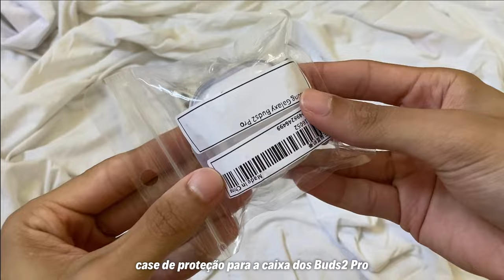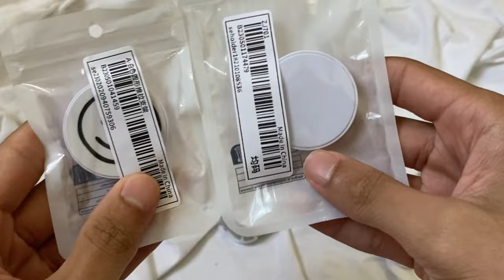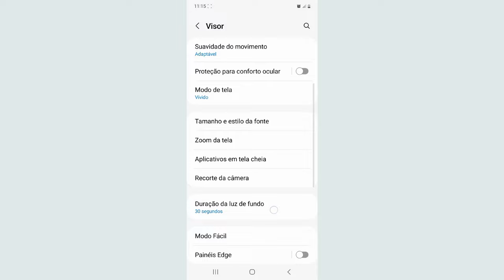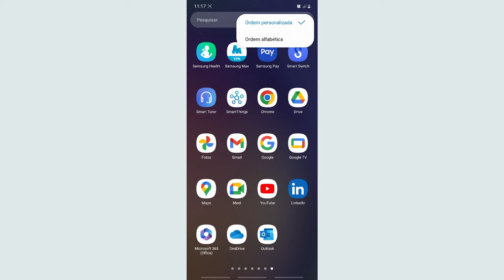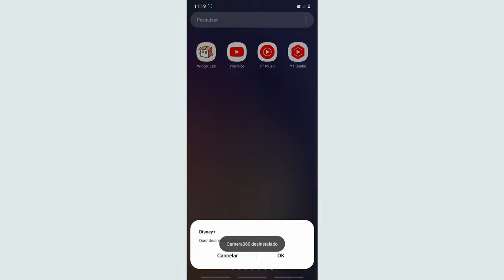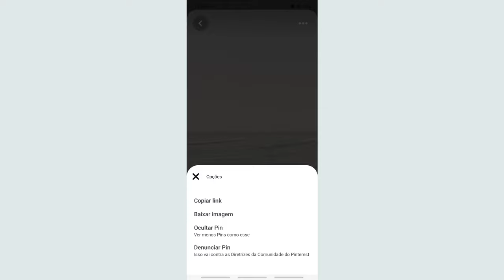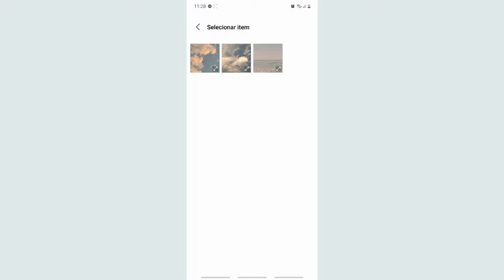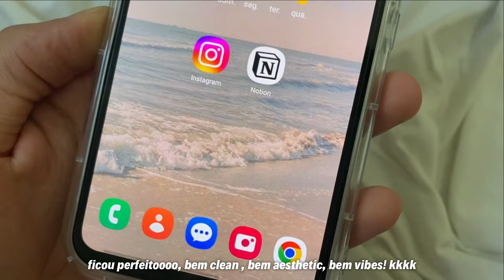organizando meu celular do zero!!! *samsung galaxy a54*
e ai galera! seja todos bem-vindos ao canal.
curtir o vídeo, cometa e compartilhar.

♪ Balloon (Prod. by Lukrembo)